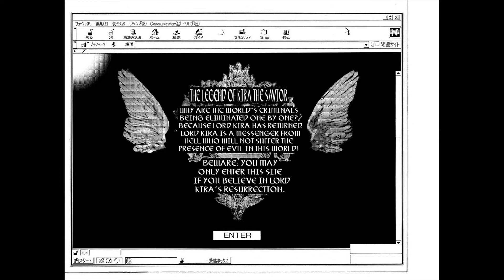Death Note (Part. 1) (REDO)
Here I'm covering the first volume of the Death Note manga.